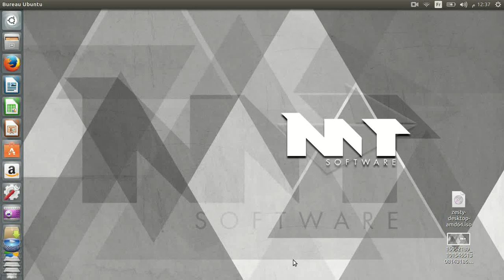How to install Geany on Ubuntu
This video demonstrate how to install Geany editor on Ubuntu any version.